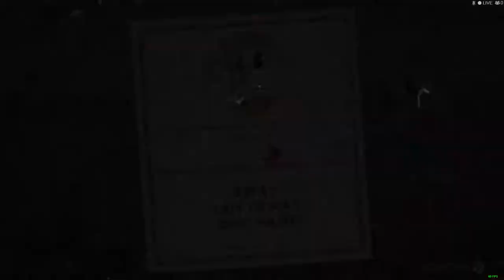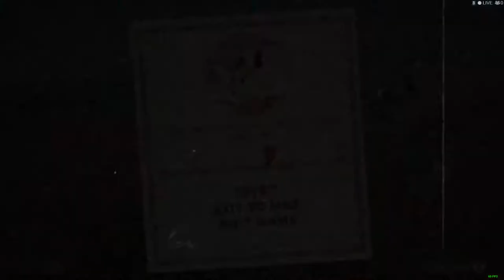Beating the worst boss in cuphead (Dshitty the Fuck)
Djimmi the "great" took me forever, its my 2nd to last boss to beat in world 2 and now i just have to do grim matchstick and i will be done. Thank God this boss is OVER I HATE THE FORM WHERE HE TURNS INTO A MUG :)